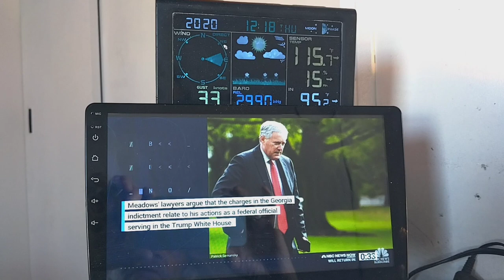hot in Salton City